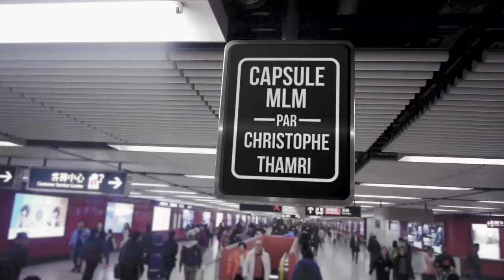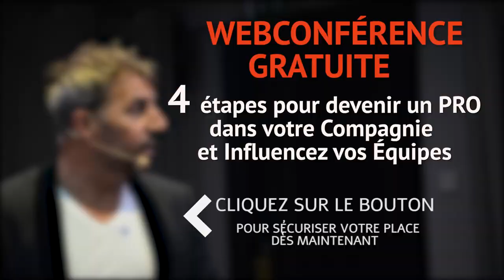Comment en finir avec l’objection « tes produits sont trop chers » une fois pour toute.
Découvrez les 4 étapes pour devenir un(e) PRO (le) dans ta compagnie de marketing de réseau ou de vente directe et atteindre de nouveaux rangs

▬▬▬▬▬▬▬▬▬▬ Formations Gratuites ▬▬▬▬▬▬▬▬▬▬

✔️ Avez-vous réservé votre Session Diagnostic 100% Gratuite ?
Débloquez vos limites et vos freins pour doubler vos revenus en 2021 en réservant un rendez-vous stratégique avec un de nos Conseillers-Experts MLM 100% gratuit

✔️ Coffret 33 erreurs  qui causent la perte de plus de 92% des distributeurs.

✔️ Webconférence gratuite : 4 étapes pour devenir un PRO du MLM  et en vivre à 100%

▬▬▬▬▬▬▬▬▬▬ Formations Premiums ▬▬▬▬▬▬▬▬▬▬

 ✔️ Facebook MLM Pro :
30 jours chrono pour devenir un PRO sur Facebook étape par étape et attirer des milliers de clients fidèles et des distributeurs enthousiastes

✔️ F*** Le rejet :
Découvrez dans cette formation la façon ultime de dire "F*** Le Rejet" en accédant aux secrets pour devenir solide comme un ROC, dur comme le béton et imperméable comme le téflon et faire que les NON d’aujourd’hui deviennent des OUI demain

▬▬▬▬▬▬▬ Contacter la Team Excellence ▬▬▬▬▬▬▬▬